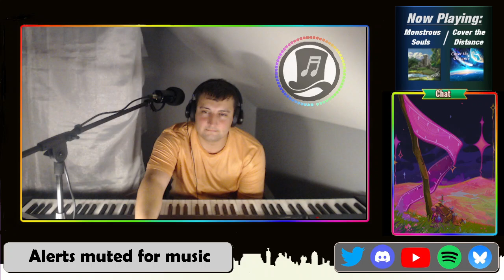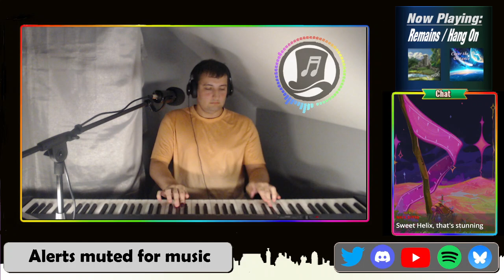The 2024 Azran Concert Experience: Fantasies of Freedom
This year's ACE features 6 arrangements fusing songs from my previous albums, plus the live debut of the 6tracks comprising the Fantasies of Freedom EP. All of my original music is available now through all major music streaming/purchasing platforms. Note: the live versions performed here may be different in some ways to the album versions.

0:00 Introduction
1:08 The Haunted, The Hunted X Come Up for Air
5:06 Never Be Gone Again X Days Gone By
9:24 Monstrous Souls X Cover the Distance
12:37 The Storm Subsides X Sunrise
16:53 Remains X Hang On
20:43 Entrails X Precipice
25:24 Hydration Break
27:54 Open Invitation
31:19 Leaving (This Ain't War)
36:45 New Direction
42:13 Shake It Up
50:17 High and Mighty
56:05 Discover